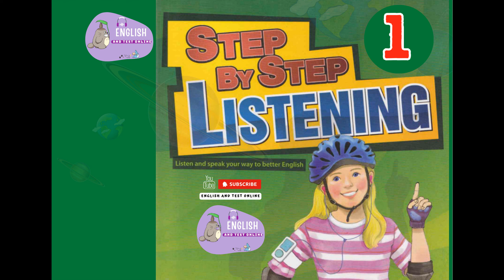Step by Step Listening 1 CD2 Track 35